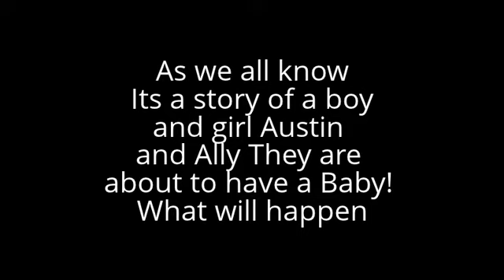Why was there a single fight (wwtas) Season 2 tralier